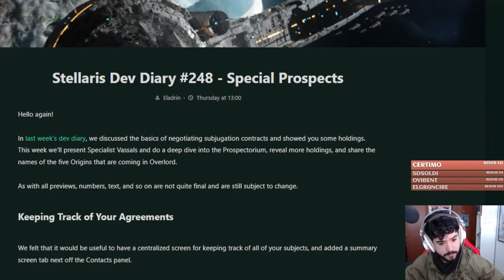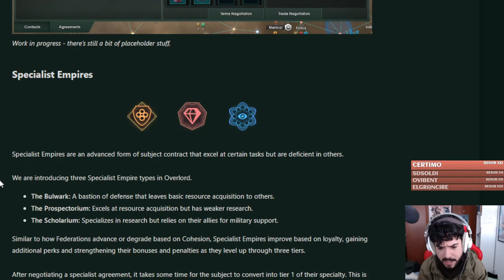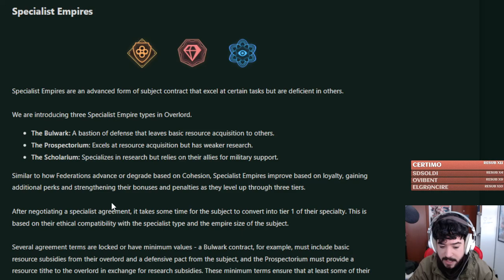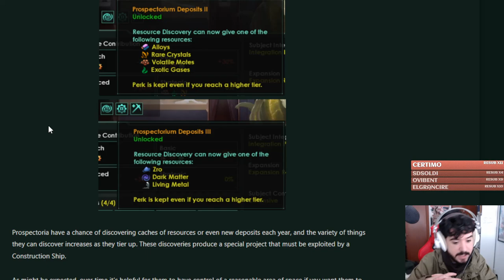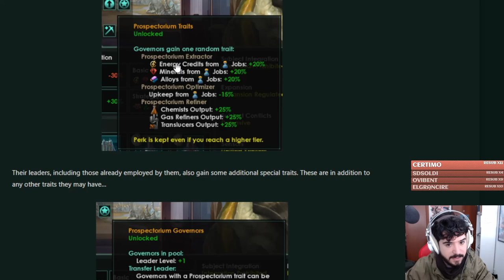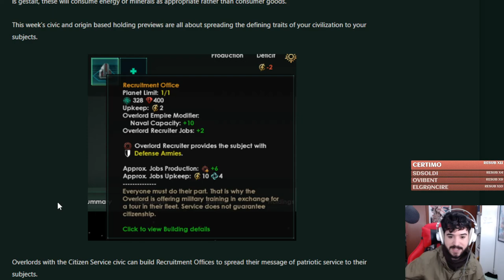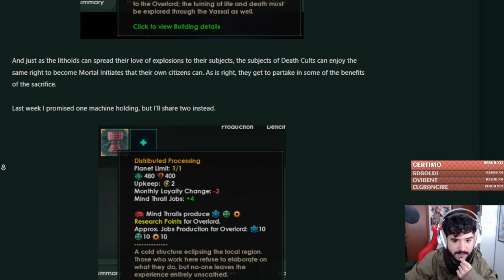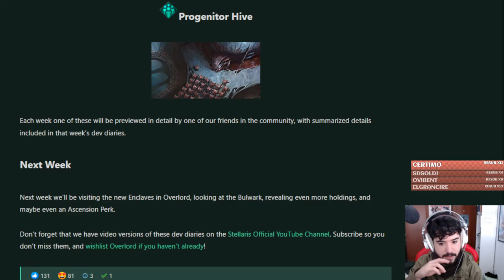Vasallo Especial: El Prospectorio, Nuevos Edificios y Orígenes en Stellaris Overlord